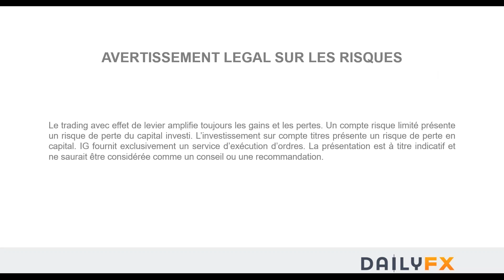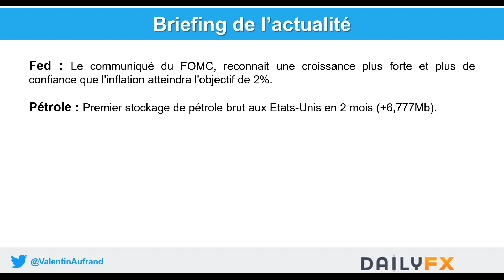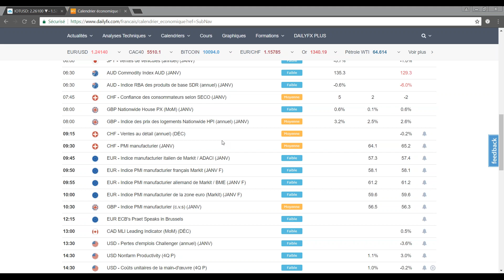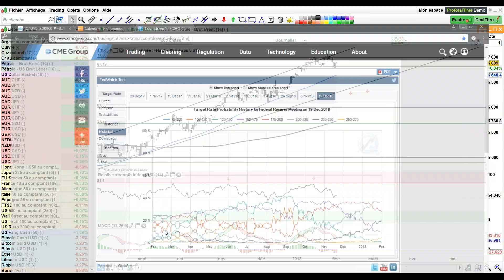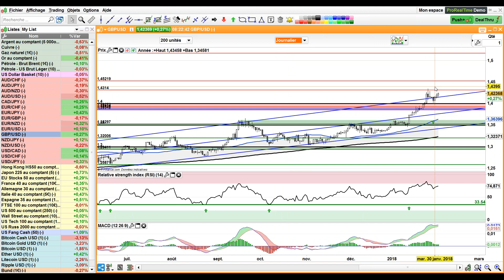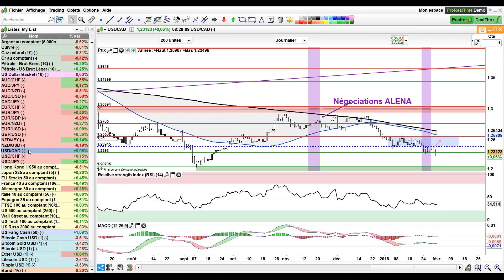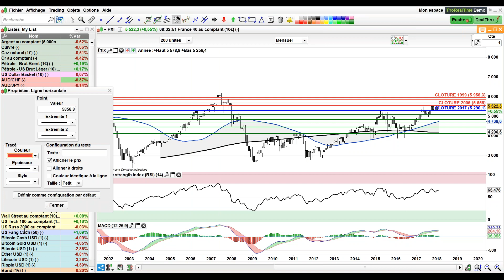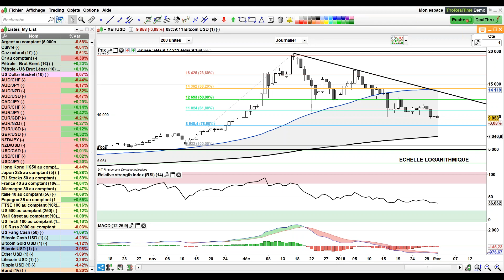Point de marché du jour : Résumé du communiqué de la Fed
🔻🔻L'ACTUALITE🔻🔻

🔶 Fed : Le communiqué du FOMC, reconnait une croissance plus forte et plus de confiance que l'inflation atteindra l'objectif de 2%.

🔶 Pétrole : Premier stockage de pétrole brut aux Etats-Unis en 2 mois (+6,777Mb).